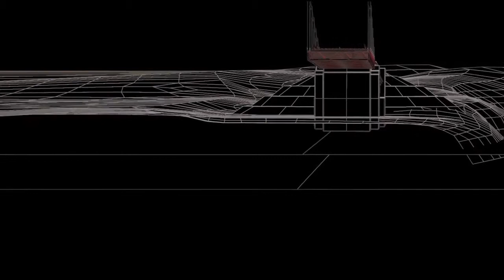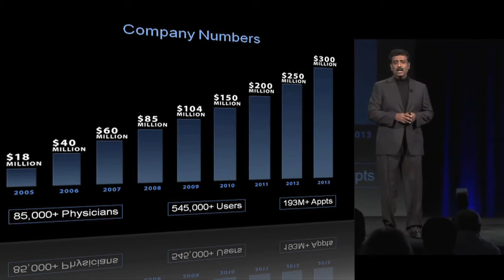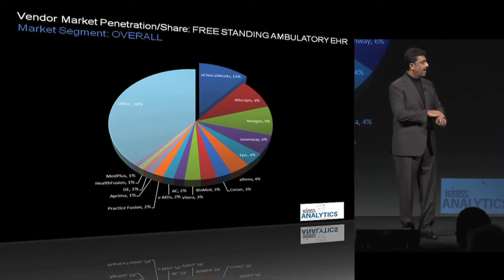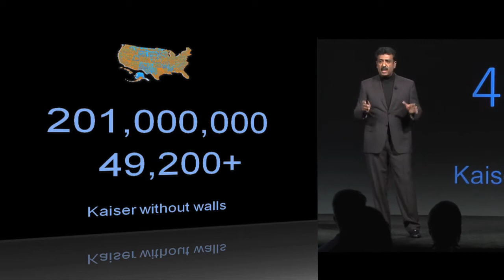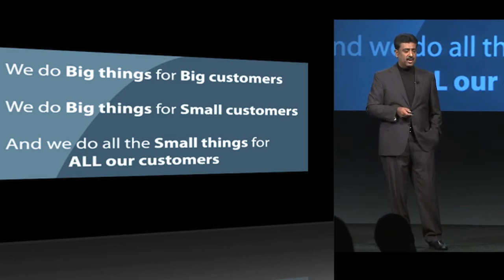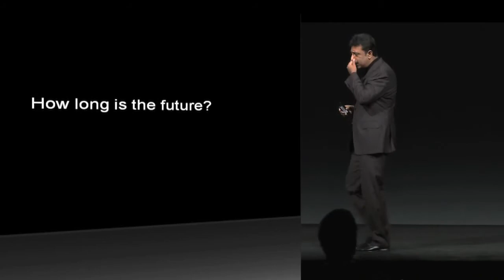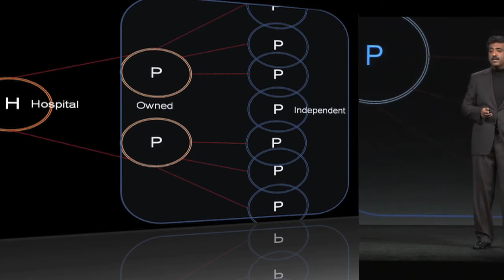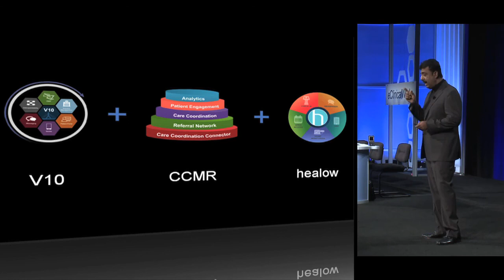eClinicalWorks NUC 2013: Keynote